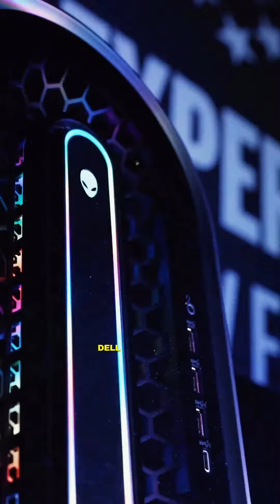What YOU can accomplish in just ONE Year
Took a massive risk this year and it payed off 😉

This year was a nonstop roller coaster full of highs and lows that tested me like never before. From doing door-to-door around Nashville, to landing my dream clients, and far surpassing every one of my goals for the year… here’s what I learned:

1️⃣ Self belief is everything. If I didn’t believe in myself and my lofty goals, who else would? Taking big risks can seem difficult, but it gets a whole lot easier when you mute everyone else’s opinions and trust your gut.

2️⃣ Zoom out. I often found myself caught up in the day-to-day without thinking ahead. Having a sense of direction and understanding your why makes the work much more enjoyable.

3️⃣ Life doesn’t give you what you want, it gives you what you accept. Instead of accepting that it would take years of small projects to land a big brand, I decided to be proactive and do everything I could to get my work in front of the clients I wanted. Don’t wait, take action.

4️⃣ Have fun. It sounds cliche, but work and fun are NOT mutually exclusive. Laugh more. Smile more. And find joy in the little things.

That dream of yours… IT’S POSSIBLE. Thank you for all of your support this year. Without you all watching this content, none of this would have been possible. I truly owe it all you ❤️